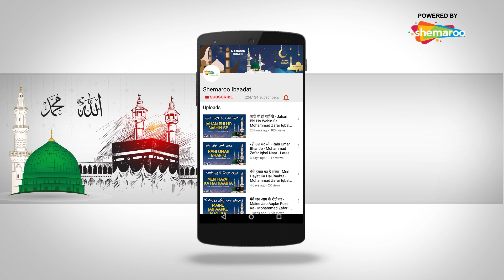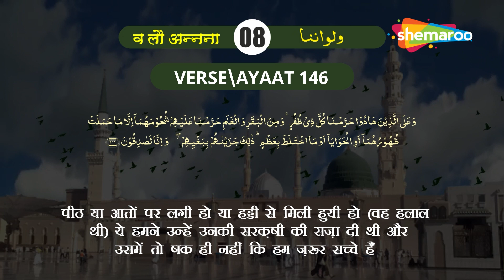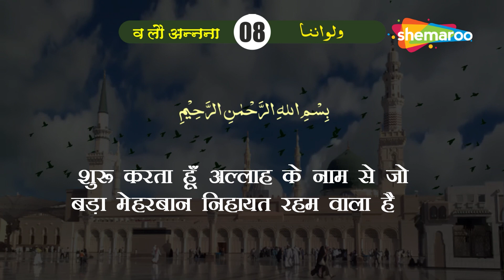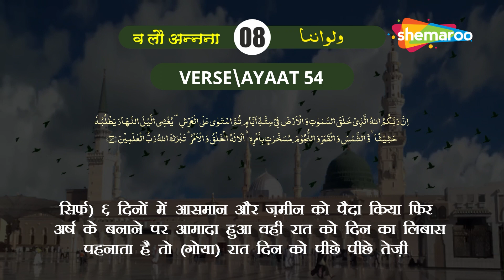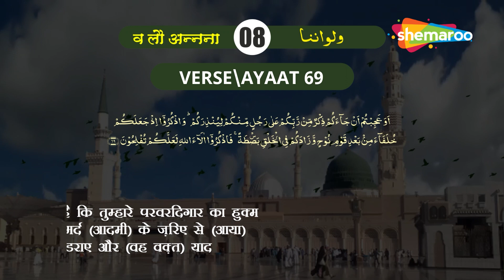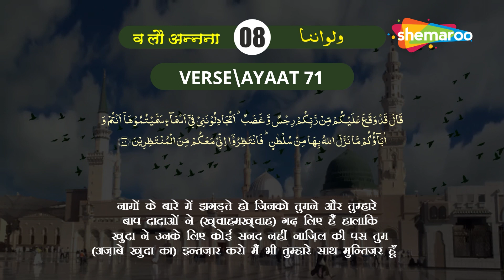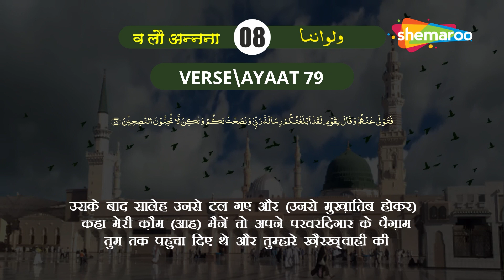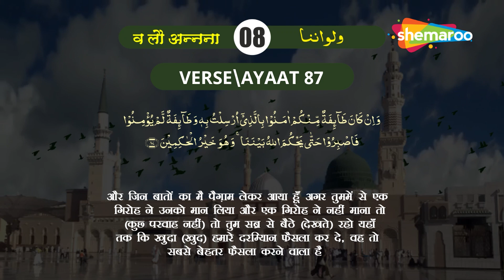QURAN PARA 08/30 | ولواننا | Wa Lau Annana | Tilawat & Hindi Translation | Tarjuma-E-Quran